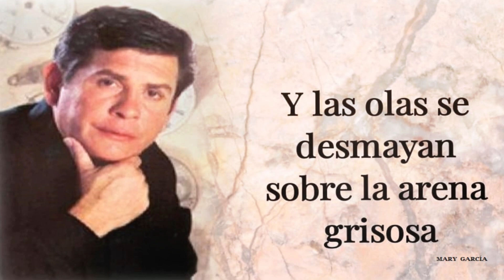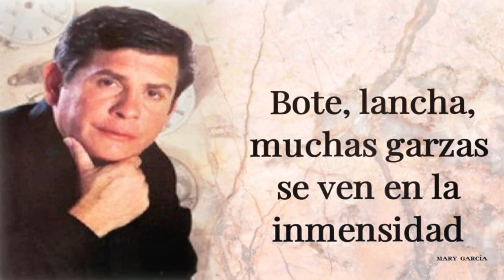RODOLFO AICARDI - SOLEDAD EN LA PLAYA (LETRA)